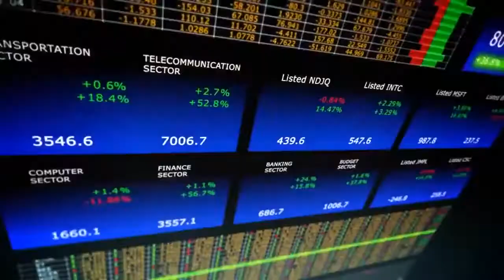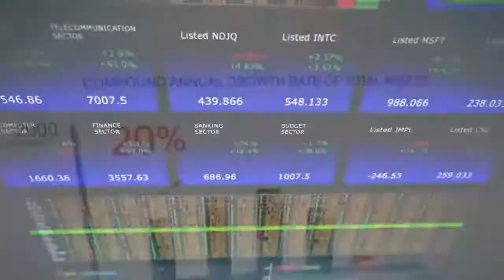Speaking of the Empire Content Network Interview on Business Tue on LOLWE TV